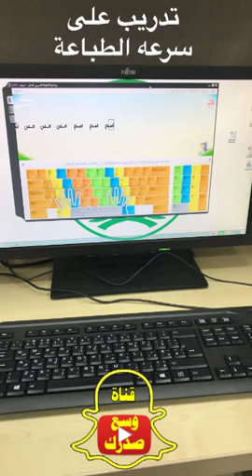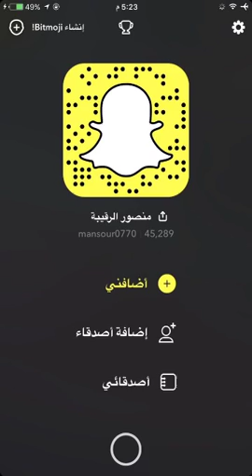منصور الرقيبة يوثق من داخل مركز العمليات 911 مركز سيبهرك